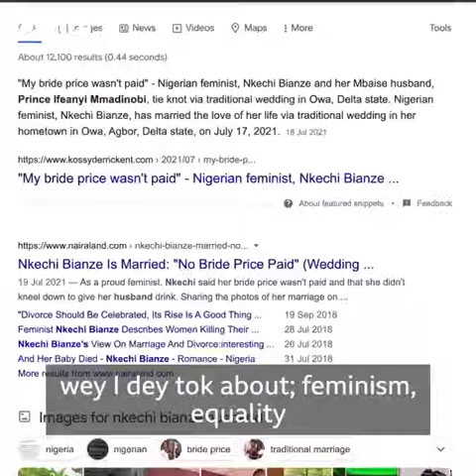LISTEN TO WHAT NKECHI BIANZE(STRONG FEMINIST) HAS TO SAY ABOUT MARRIAGE.